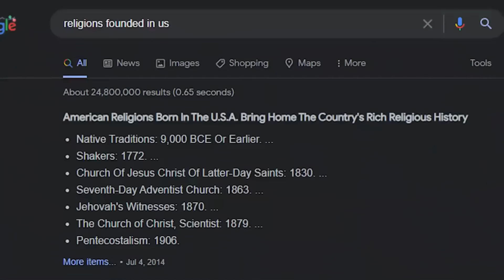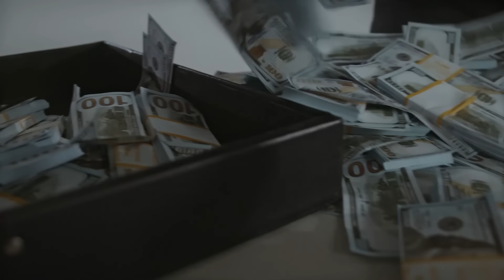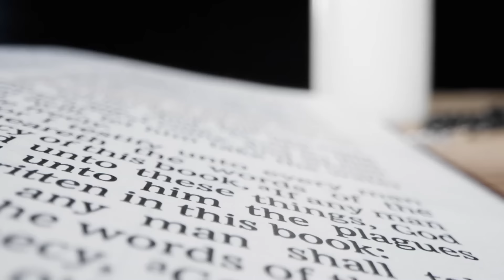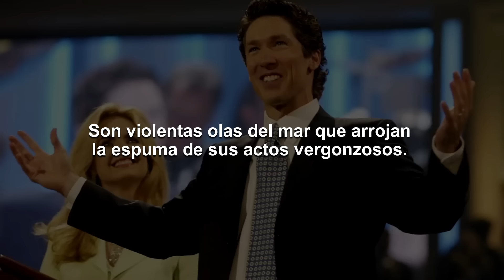Pastor millonario se metió con el Dios equivocado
Asi es como DIOS Acabará con los Pastores más Estafadores del mundo